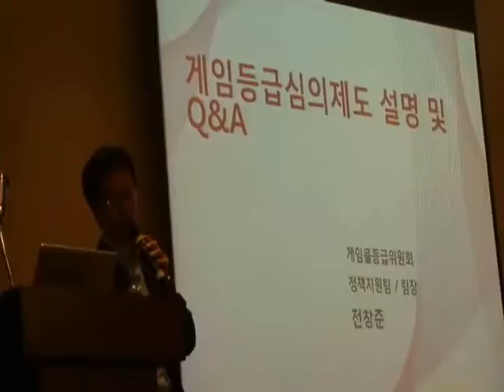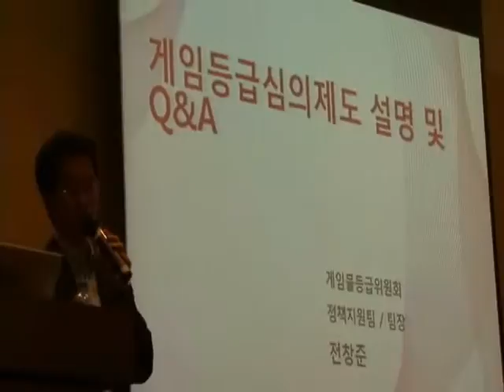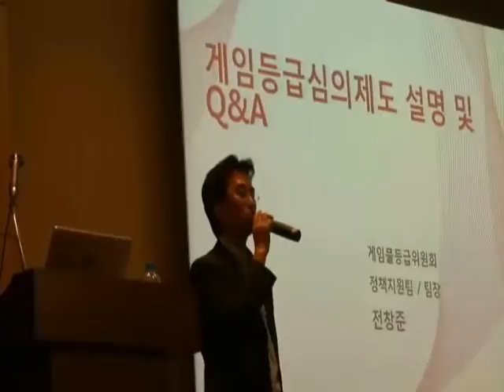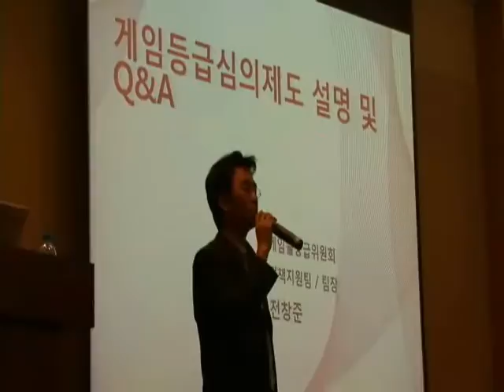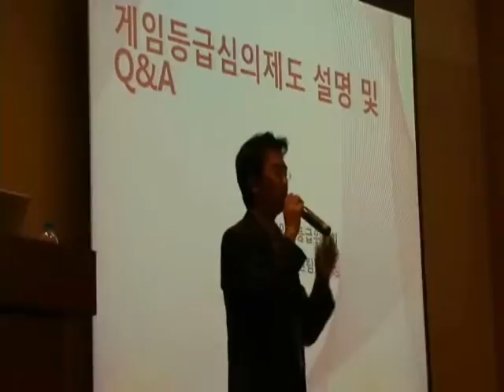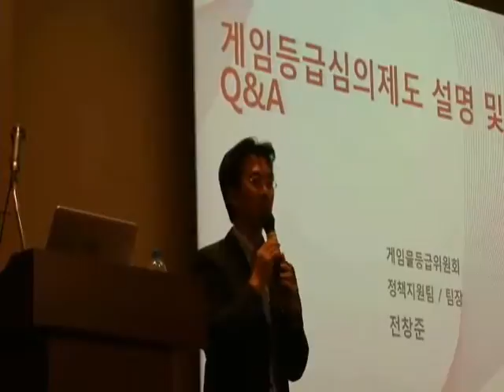The 1st Hello, Dev.Square; Seeion #7-2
The 1st Hello, Dev.Square
-Conference for Developers Community of Nate AppStore-
(Sep. 4th 2009, @ Seoul Korea)
'Q&A: Game Rating Policy' by Chang-joon Jeon (Team Manager, Rating Policy team, Game Rating Board)